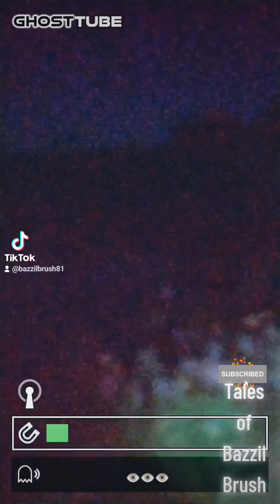The Ghost Of Lady Alice - Sneak Peek 👁️⛵talesofbazzilbrush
Check Out This 1 Hour Special About The Legend Of Lady Alice Who Served Once As A Boat On Hollingworth Lake For Decades ..⛵

But Where Did The Name Lady Alice Come From .. The Name Alice Reference To Alice Ingham Who Was A Female Nun ..✝️

She Was A Leading Role Model For Religion Also Her Work With Children As She Left A Legacy...💯

I've Come Here Many Times In The Past So This Usually Falls In My Favour Oh And It's Also A Full Moon 🌕

So Please Allow To Me To Explain All In My Video 🇬🇧💦⛵😜